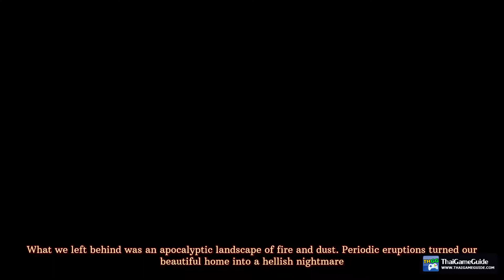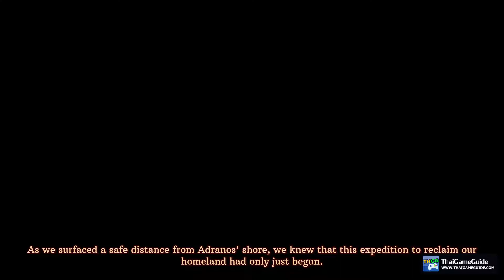Volcanoids (Early Access) [Online Co-op] : Co-op Campaign ~ Control Bracer Update (Full Gameplay)